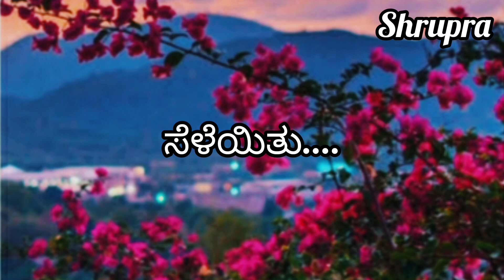ಯಾವ ಮೋಹನ ಮುರಳಿ ಕರೆಯಿತುkannada beautiful song whatsapp status video#shruthipradeep787#